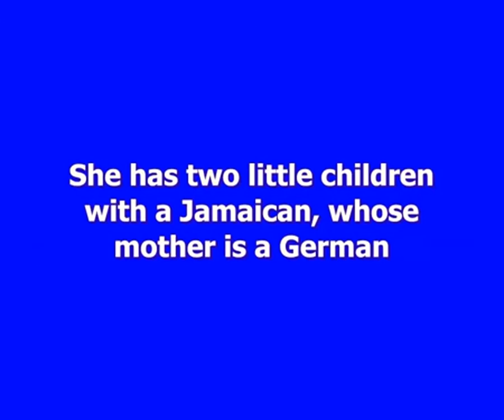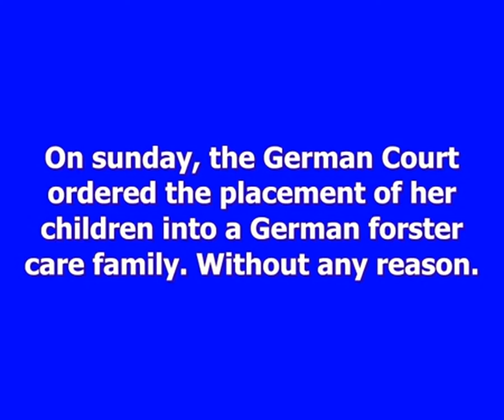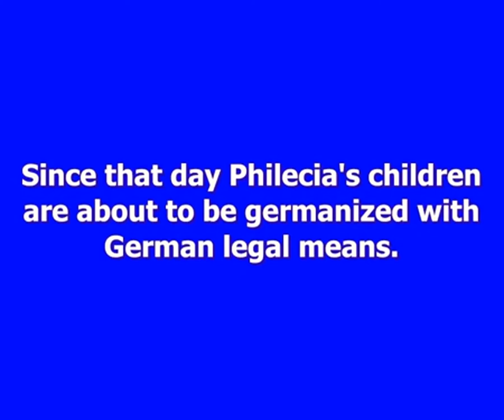Please help Philecia Jackson to escape Germany and its nightmare JUGENDAMT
INFO VERY URGENT PLEASE TO ALL OURS FB FRIENDS/CONTACTS AND CONTACTS OF FRIENDS PLEASE TAKE ACTION RIGHT NOW
Human Right Violation in germany
menschenrechtsverletzung in Deutschland
انتهاك حقوف الإنسان في ألمانيا
Violation des droits de l'homme en Allemagne